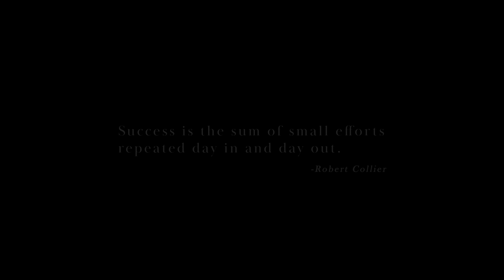Introducing the Design Team at Interiors by Steven G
Where Boundaries are Broken